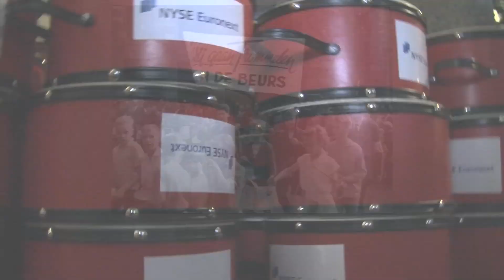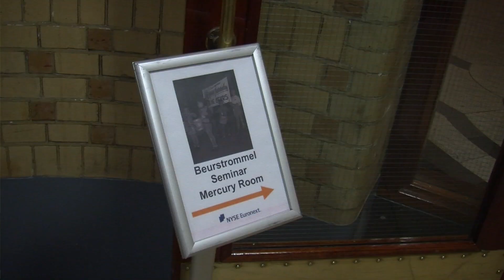26 October 2011 Exchange Drumming Day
Maxime Verhagen, Deputy Prime Minister and Minister of Economic Affairs, Agriculture and Innovation, joined by Feike Sijbesma, CEO of Royal DSM, and the mayor of Amsterdam, Eberhard van der Laan, opened trading by sounding the gong. They were joined by a procession of over one hundred children from various schools in Amsterdam as they marched across the exchange floor with their drums.

The Minister and CEO of DSM were the key-note speakers at the Drumming Seminar on the competitive position of the Netherlands that was attended by top-executives, politicians, regulators, the press and other Dutch influencers and decision-makers.

Drumming Day is an annual event commemorating the orphan who prevented the destruction of the exchange building by the Spaniards during the Dutch War of Independence in the 17th century. To thank him, children were allowed to bang their drums at the exchange trading floor one day a year, an ancient tradition that has been reinstated at NYSE Euronext Amsterdam three years ago.